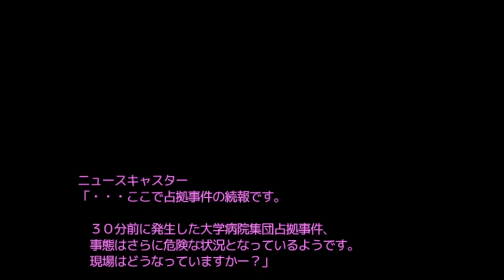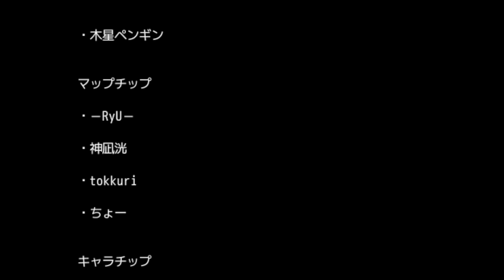天下乱 RPG ( Tenkaran RPG ) - フルプレイスルー ( FULL PLAYTHROUGH )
This is an RPG game name ``Tenkaran'' created by Kurenai Yuimato or Akaimato.
This is the first work before "King Exit" and "Demons Roots", so please enjoy it!

Gameplay can be considered very short at around 1-2 hours .
you can make it shorter if do speedrun but the final boss is very powerful so be careful !

紅唯まと作のRPGゲーム名「テンカラン」です。
『King Exit』『Demons Roots』に先駆けた一作目となりますので、ぜひお楽しみください！

ゲームプレイは約 1 ～ 2 時間で非常に短いと考えられます。
スピードランすれば短縮できますが、最後のボスは非常に強力なので注意してください。

◆あらすじ
突如占拠された夜の病院。
発生早々に身代金100億円が要求され
30分ごとに人質が処刑されてしまう。

容赦ない犯罪者達に警察が混乱していると
一人の少女が事件に飛び込んできた。

◆ゲーム内容
目標:犯罪者達から人質を救出しよう！
プレイ時間:2時間

◆Hイベント
ゲーム攻略時に純愛イベント1
バトル敗北時に凌●イベント1
（凌●イベントは敗北しなければ回避できます。
（注意深くバトルに挑戦してください！）

◆制作
紅唯まと